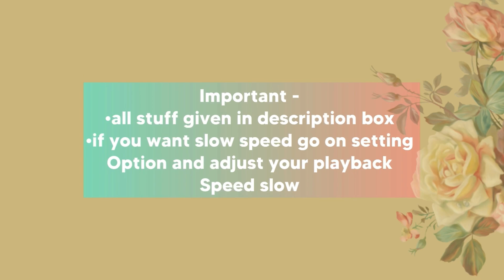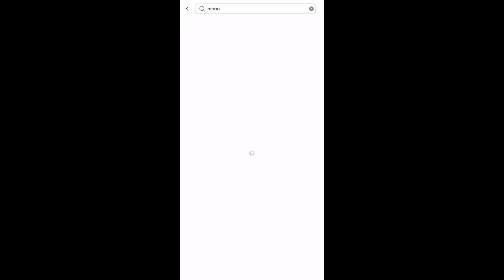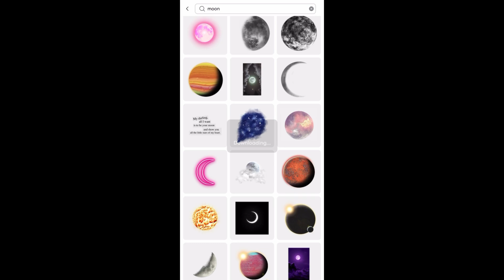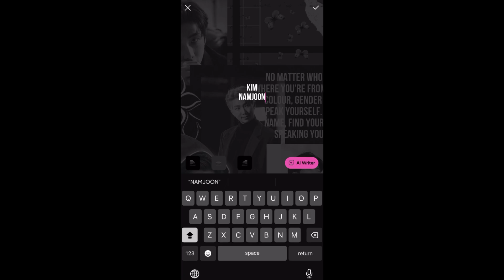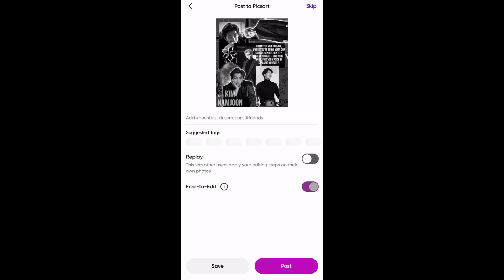DARK BLENDING EDITING TUTORIAL FOR FANPAGES || using picsart || Hiti’s creation